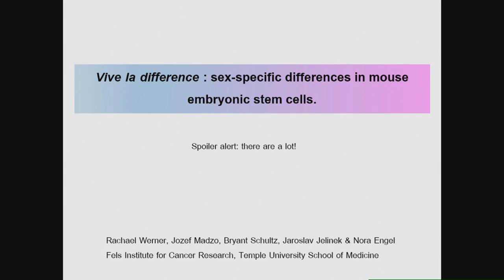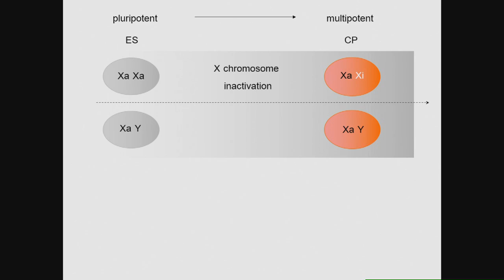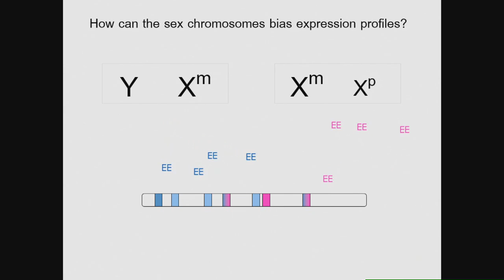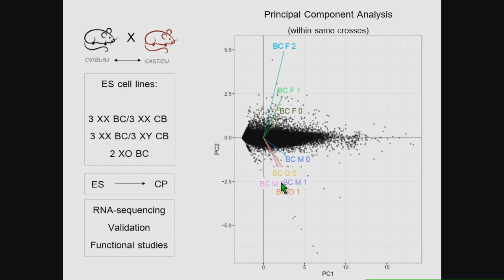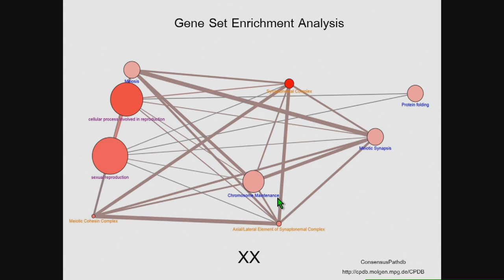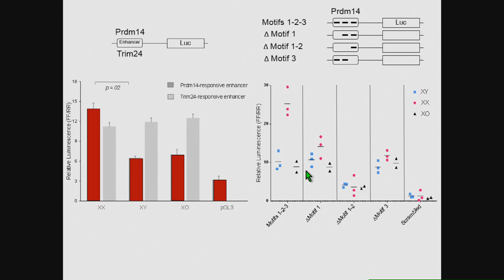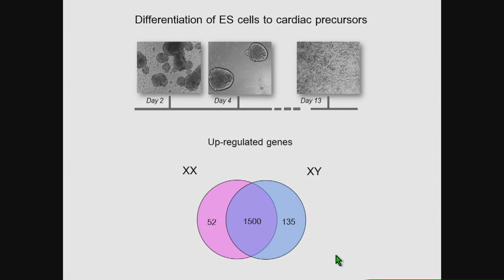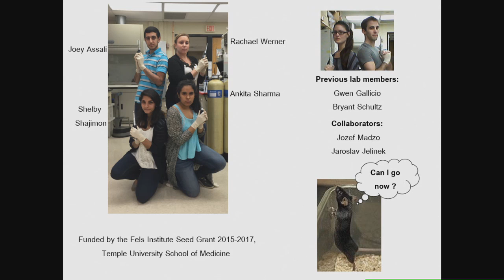N Engel: Vive la difference: zooming in on sex-specific differences in mouse embryonic stem cells.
"Nora Engel (Temple University) presents 'Vive la difference: zooming in on sex-specific differences in mouse embryonic stem cells.'

 A presentation at the 'Epigenetics' session of the Mouse Genetics Meeting at The Allied Genetics Conference, July 13-17, 2016, Orlando, Florida.